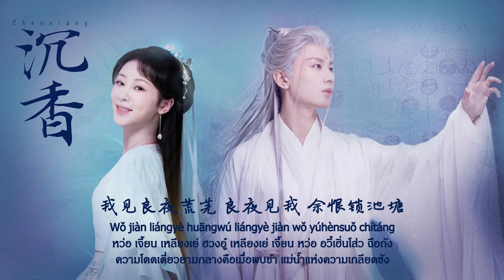[แปลไทย/PINYIN] 沉香(Chénxiāng) - 張杰 (Zhāng jié)&張靚穎(Zhāngjìngyǐng) | 沉香如屑 (อวลกลิ่นละอองรัก)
Song name : 沉香(Chénxiāng) - ไม้กฤษณา
Singer : 張杰 (Zhāng jié) & 張靚穎(Zhāngjìngyǐng)
Title : 沉香如屑 (Chénxiāng rú xiè)
Anoter title : Immortal Samsara (อวลกลิ่นละอองรัก)